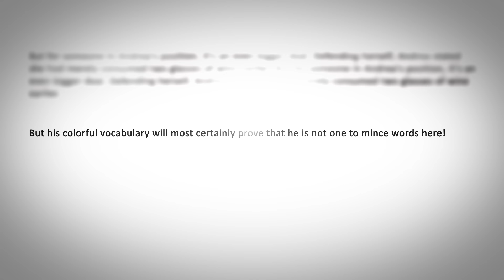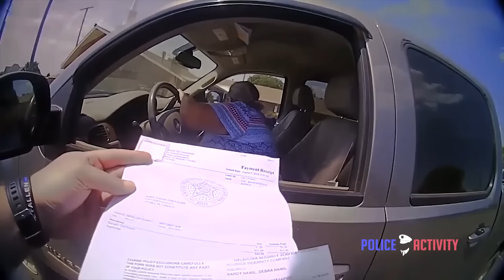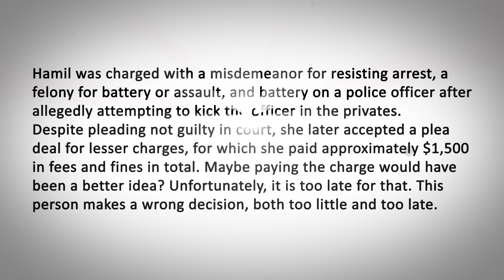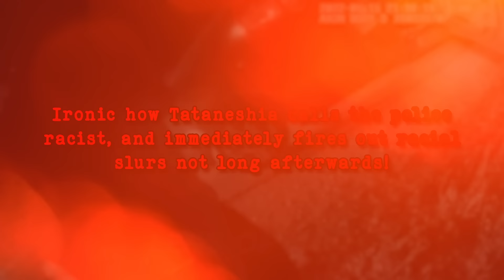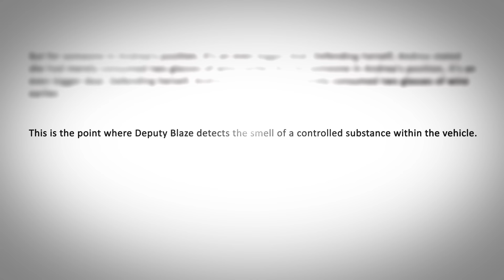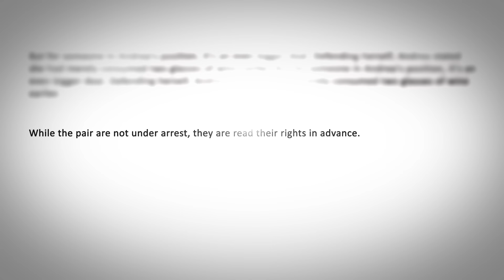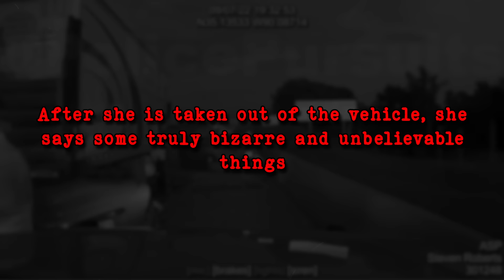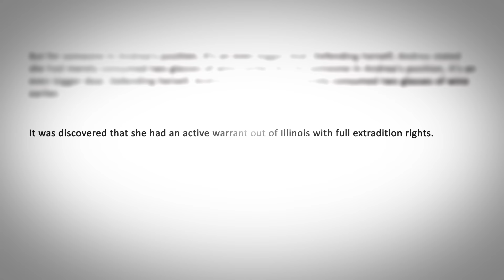This Traffic Stop Went from 0 to 100 REALLY Fast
Traffic stops would normally go a lot smoother if those involved kept a cool head and did not make irrational decisions. Alas, that would make for some pretty boring content. This video is all about traffic stops that went from zero to one-hundred really fast, and you won’t believe how hectic things get until you see it all for yourself!